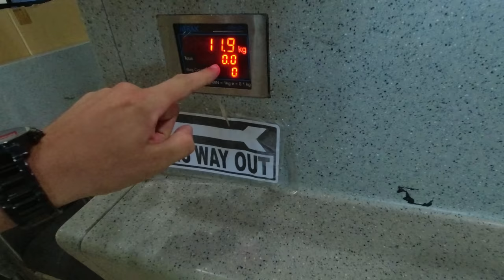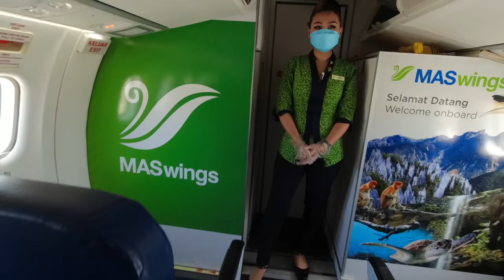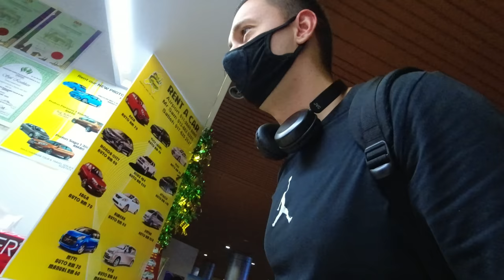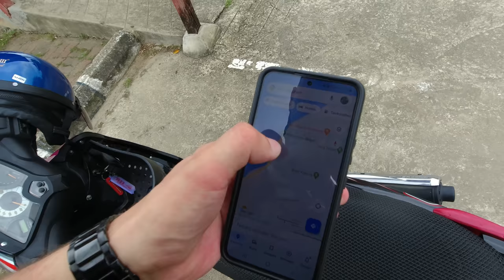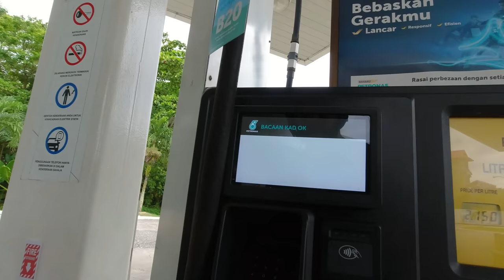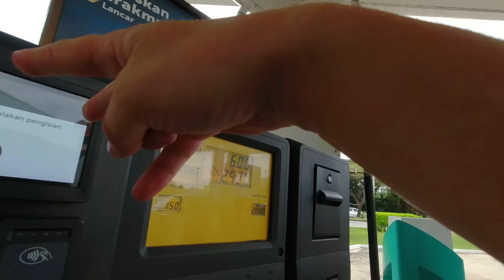I Won't Return To This Malaysian Island 🇲🇾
Labuan, Malaysia - A duty free island in east Malaysia

I flew to Labuan, a small island in east Malaysia off the shores of Borneo. A heard that it's a tax free island and a duty free paradise. Let's explore this island, see what Labuan has to offer...

W H A T  I  U S E